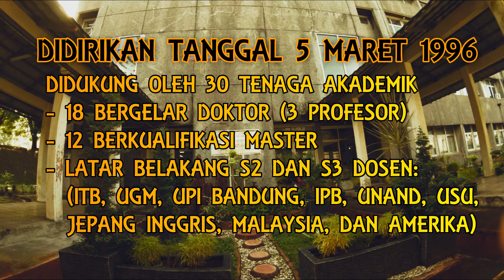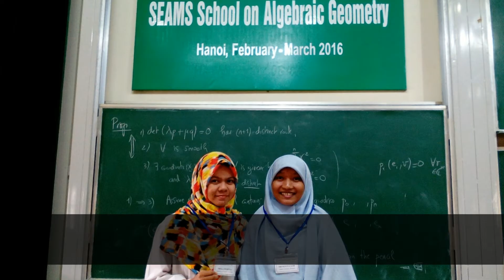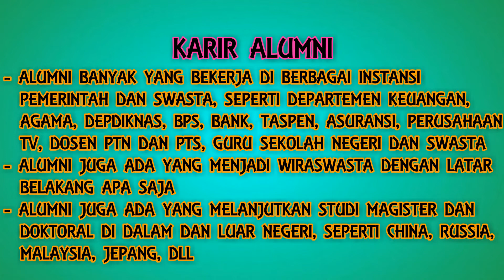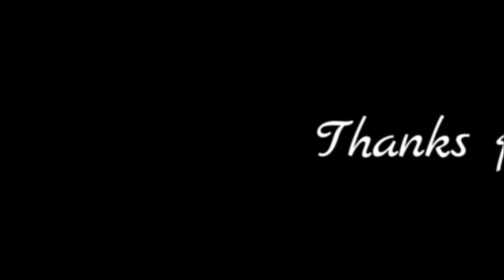Pengenalan Jurusan Matematika Universitas Andalas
Inilah jurusan matematika fakultas FMIPA Universitas Andalas